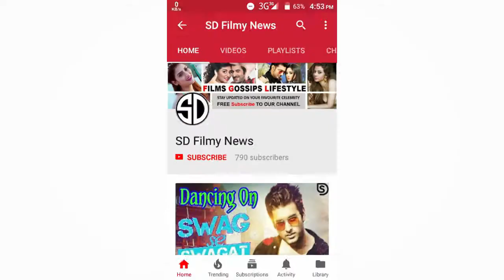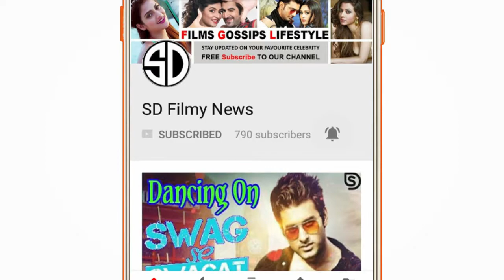Deepika Padukone को लेकर 'रॉकस्टार' बनाना चाहते थे इम्तियाज अली || SD Filmy News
Deepika Padukone को लेकर 'रॉकस्टार' बनाना चाहते थे इम्तियाज अली |

अधिक विवरण के लिए हमारे वीडियो देखें और हमारे साथ रहें।

 बेल आइकन पर क्लिक करना न भूलें।

 पसंद करें, साझा करें, सदस्यता के लिए क्षमा न करें।